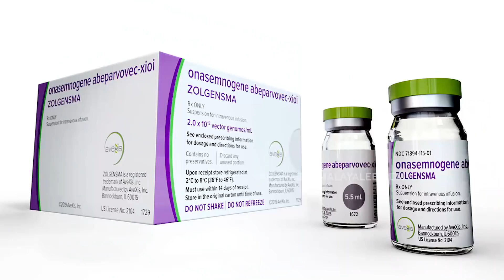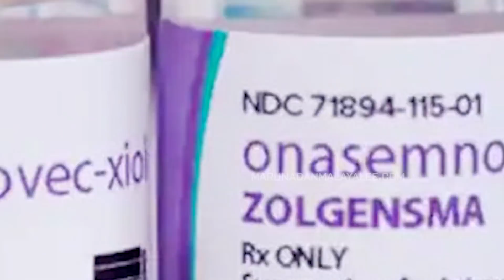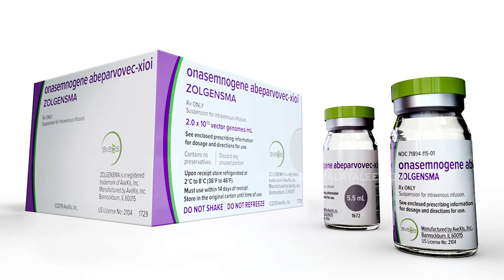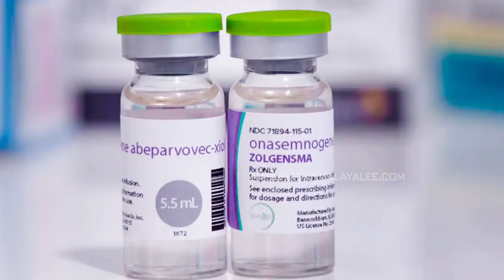18 കോടിയുടെ മരുന്നും ദുരൂഹതകളും I About zolgensma medicine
ആ 18 കോടിയുടെ മരുന്ന്... ദുരൂഹതകൾ നീക്കേണ്ടേ..?
18 കോടിയുടെ മരുന്നും ദുരൂഹതകളും...